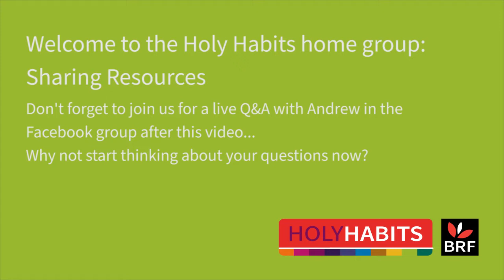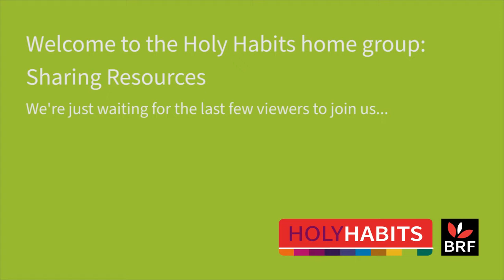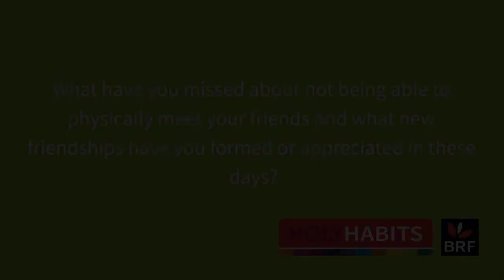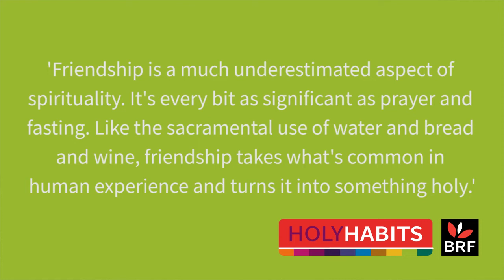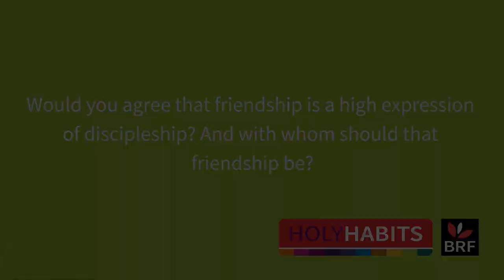Holy Habits home group: Sharing Resources | Session four: What really matters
In session four of the Holy Habits home group: Sharing Resources, Andrew talks about what really matters and the sacrament of friendship. How can we practise the sacrament of friendship in these times?

Video starts at 1:59

This video was part of our first online Holy Habits home group which took place in the Spring of 2020. Holy Habits pioneer Andrew Roberts hosts eight sessions on Sharing Resources, one of the ten Holy Habits practiced by the early Church in Acts 2: 42-47 and, arguably, one of the most important habits to develop as we seek as Christians to make a difference in our current circumstances, responding faithfully and creatively in the light of Jesus’ example.